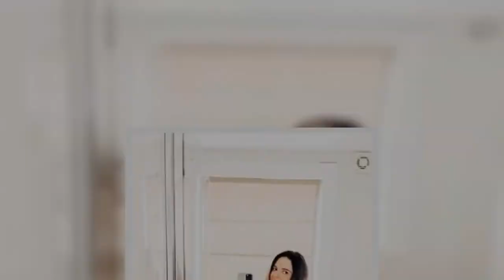Binky Felstead is 39 weeks pregnant with her second child, a baby boy with Max Darnton, and is enjoy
Made in Chelsea’s Binky Felstead has treated her social media followers to a naked picture of herself at 39 weeks pregnant.   She’s expecting her second child, a boy, with fiancé Max Darnton.  Excited Binky is counting down the days until she gives birth, sharing a naked Instagram selfie with “39 weeks” written on it.  30-year-old Binky took the candid snap in the mirror whilst holidaying in Sussex with Max and her daughter India, three, from her previous relationship with Joshua Patterson.   In the snap Binky covered herself with her arm, to prevent the snap from being too X-rated.  In another picture shared on her story she looks glowing in a black sports bra and jeans, writing: “Very different shape bump with India” on the pic.  The beautiful brunette shared a fully clothed picture of her with daughter India earlier today.   The caption read: “Our last weekend as a three! We have brought India back to Sussex, where I grew up - the hospital bag is packed and in the back of the car ...